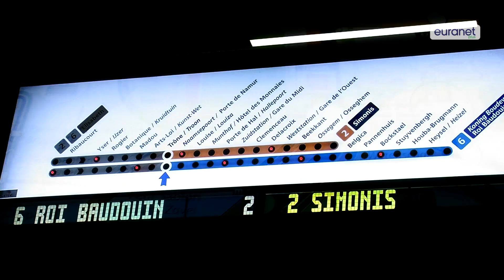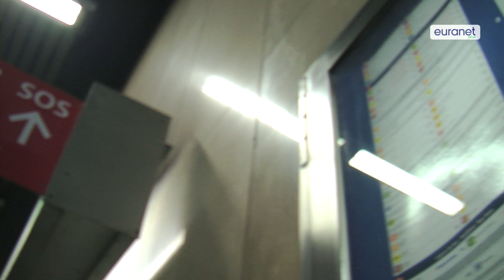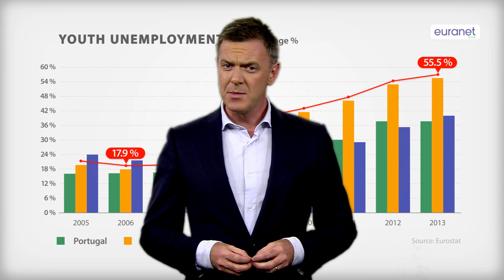The scandal of youth unemployment: The choice of a new generation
Five point two million young people are currently unemployed in the European Union. That’s a scandal. Youth unemployment in Europe is running at more than twice the adult rate. One in four young people are without a job. But the number rises to more than 50 percent in countries such as Spain and Greece. The much applauded Youth Guarantee is underfunded and failing. Now, the new European Commission has an opportunity to save a generation from desolation. EU Files asks ‘What needs to change?’

Interviewees:
- Marian Harkin, member of the European Parliament (Liberals)
- Javi Lopez, member of the European Parliament (Social-Democrats)
- Jutta Steinruck, member of the European Parliament (Social-Democrats)
- Heinz K. Becker, member of the European Parliament (Centre-Right)
- Ernest Urtasun, member of the European Parliament (Greens)
- Gabriele Zimmer, member of the European Parliament (European United Left)
- Miguel Sagredo, spokesperson, European Commission
- Maxime Cerutti, Director of Social Affairs, Business Europe

Presenter: Brian Maguire